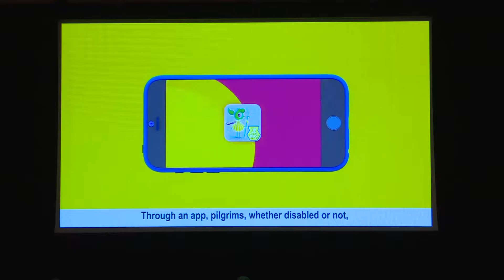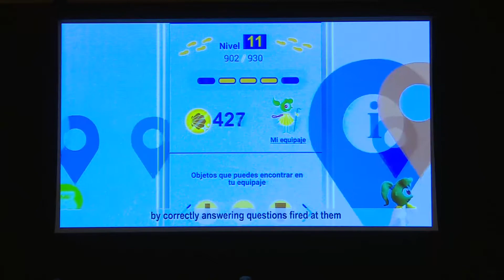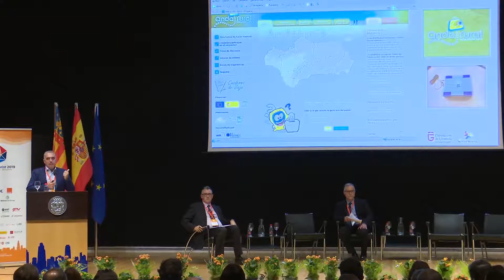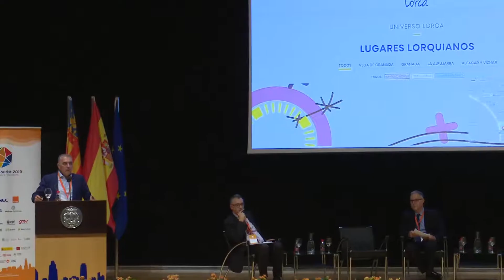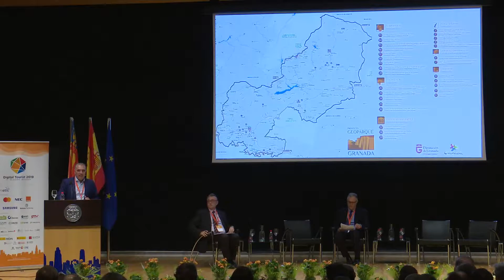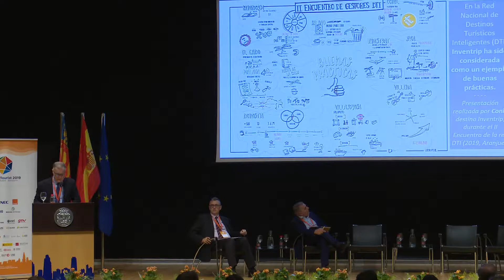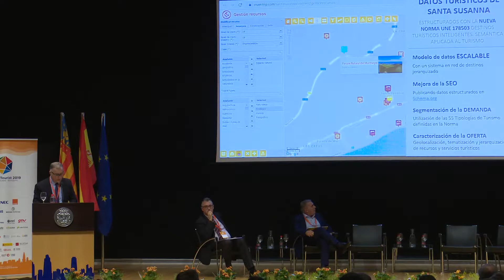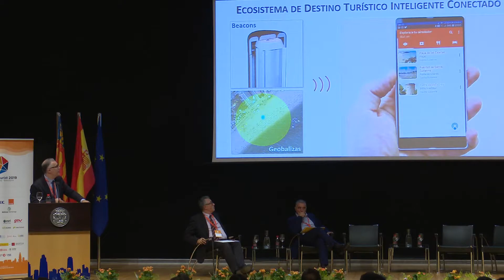Mesa de debate 2: La señalética en los Destinos Turísticos Inteligentes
Moderador: Augusto Ramos. CEO. SISMOTUR
Francisco M. Maldonado. Director Patronato Provincial Turismo. DIPUTACIÓN DE GRANADA
Mercedes Luz. Responsable Departamento de Ocio y Cultura. FUNDACIÓN ONCE
Rafael Moreno. SANTA SUSSANA SMART CITY PROJECT

El Congreso Digital Tourist 2019, organizado por AMETIC, que tuvo lugar entre los días 17 y 18 de octubre en Benidorm, se ha convertido en el evento imprescindible para los ecosistemas de Destinos Turísticos Inteligentes en España.